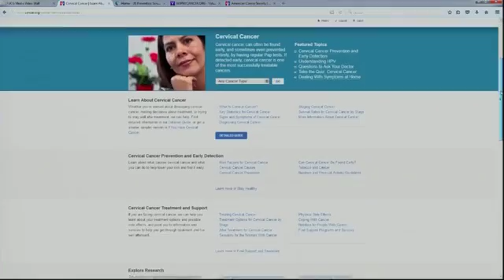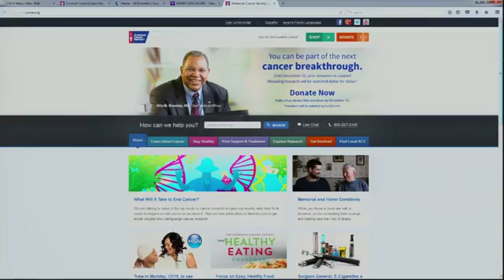Women's Health Guidelines - Frontier Nursing University